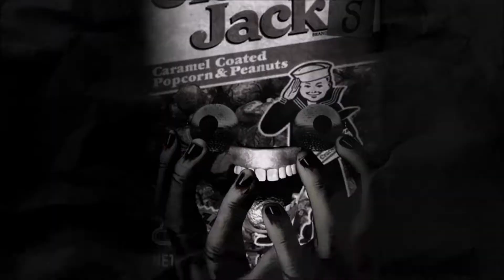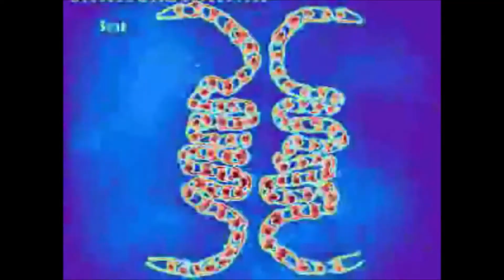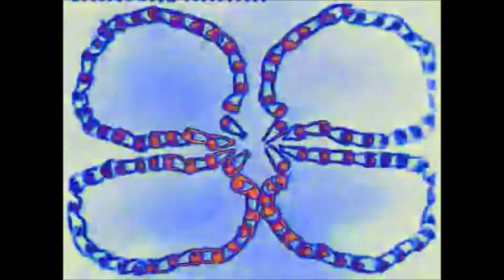Missing Persons - Destination Unknown (DJ Cracker Jacks ReMiX)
Remix Dee Jay: Cracker Jacks
Producer: NaTaS Serrated
Associated  Performer: Missing Persons, DJ Cracker Jacks

Audio Mixing/Engineering and Visual Editing by: NaTaS

About Us:
Welcome to the home of NaTaS,  Angel Lobotomy Records and a WHOLE bunch of random! We do covers, mashups,albums, skits, comedy and more! :P